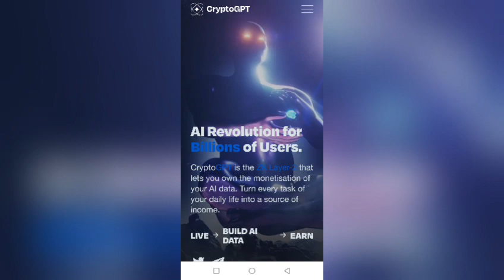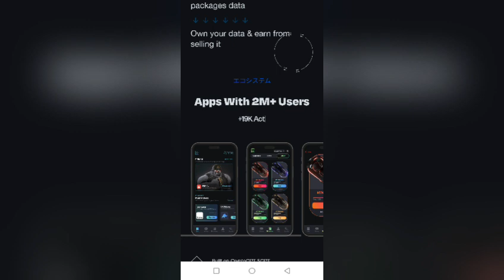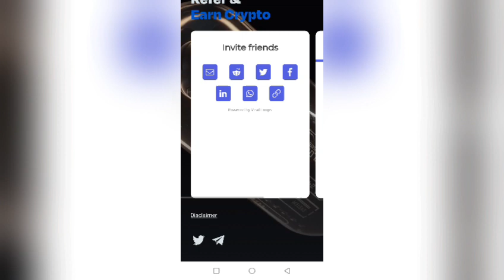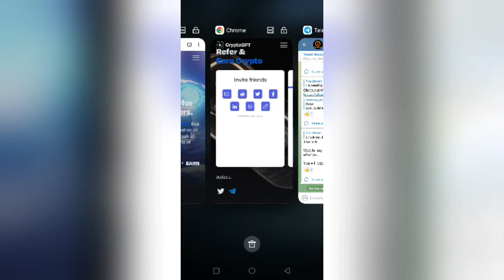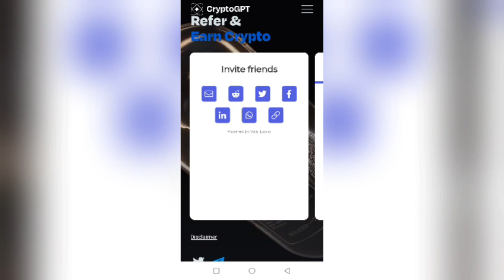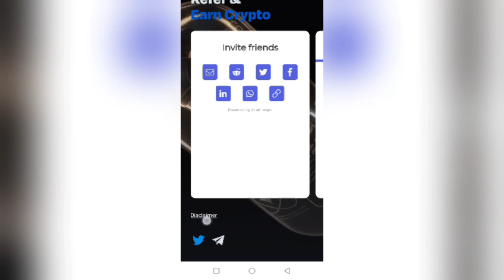1000$ Airdrop By CryptoGPT | Chat GPT | Build AI Data To Earn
A big airdrop by CryptoGPT. 1000$ airdrop by CryptoGPT to new users. It's like chat GPT and revolution of AI Era. Build data to earn system.

Process:-  Click the link (given in pinned comments, video description, telegram pinned messages) and make account and verify it.
Increase your referrals and get GPT token.

2 referrals  get app access

7 referrals (500 winners)

$10 $GPT + app access

20 referrals (200 winners)

$50 $GPT + app access

100 referrals (50 winners)

$300 $GPT + app access

1000 referrals (5 winners)

$1000 $GPT + app access

$GPT rewards will be calculated and sent at listed